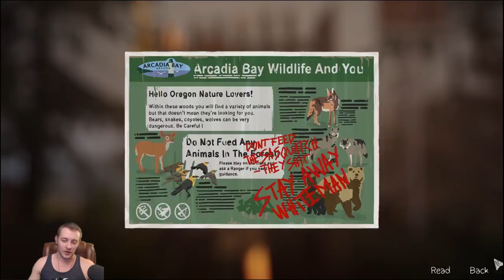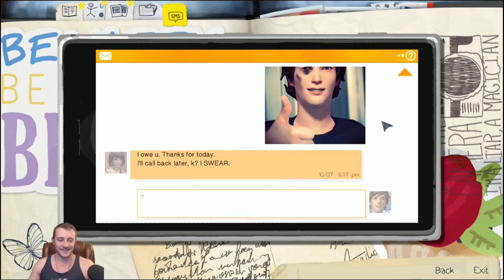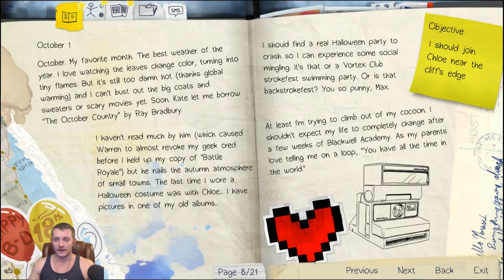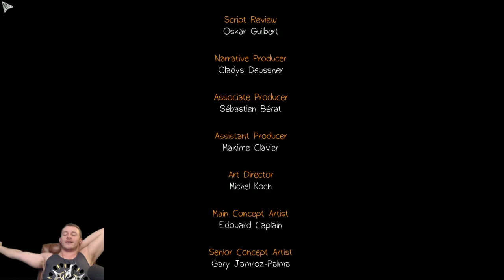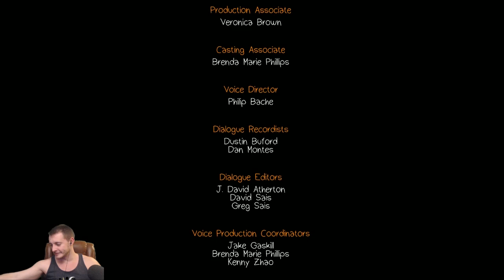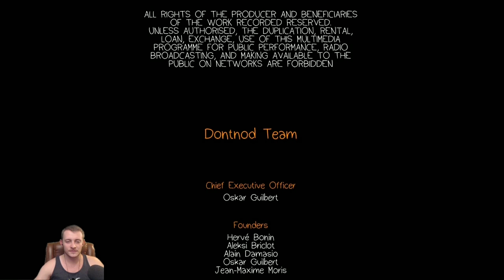Life Is Strange - Millbee Plays - Part 5 [Timelines]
If you're reading this then welcome! Online I go by Millbee and on this channel I produce walkthroughs, playthroughs, first impressions and all sorts of gameplay videos. I produce content on a variety of games from all genres, focusing on keeping you entertained above all else.